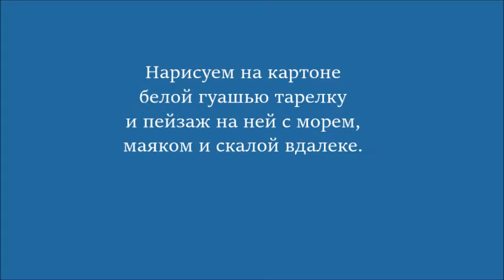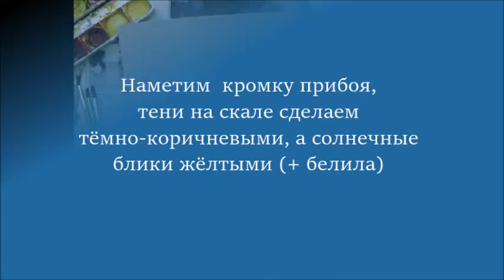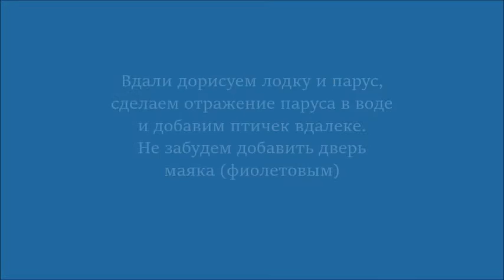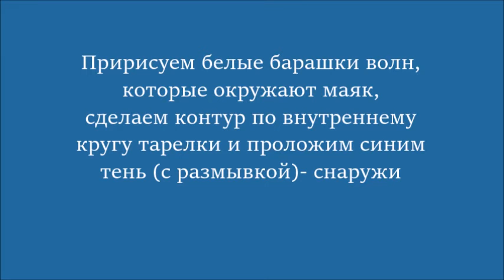Морской пейзаж (мастер-класс), имитация росписи тарелки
На уроке в форме мастер-класса ученики 6-8 лет рисовали акварелью морской пейзаж, вписанный в круг (тарелку).  Использовался картон с подмалёвком (фоном тарелки), сделанный белой гуашью. Длительность занятия 45 мин.